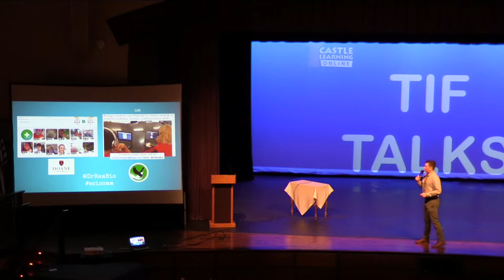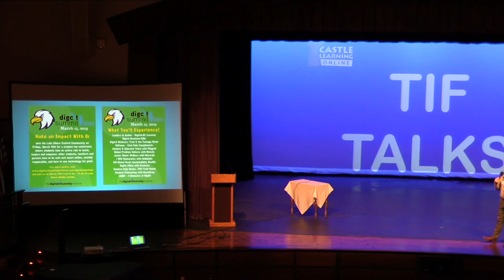Spark Talk by Mike Drezek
Lake Shore Central Schools Technology Integrator Mike Drezek shares his Spark Talk idea